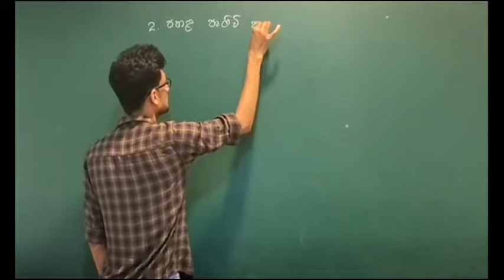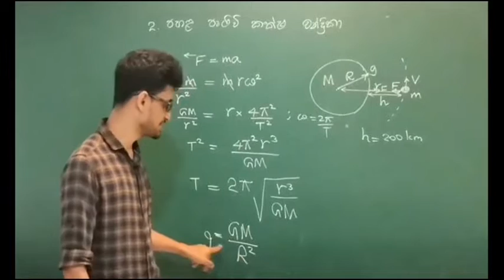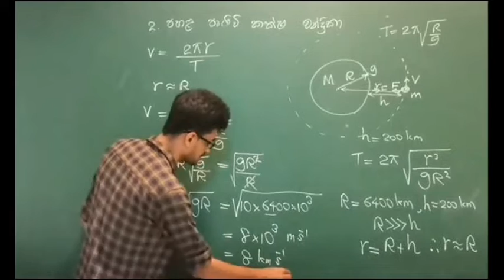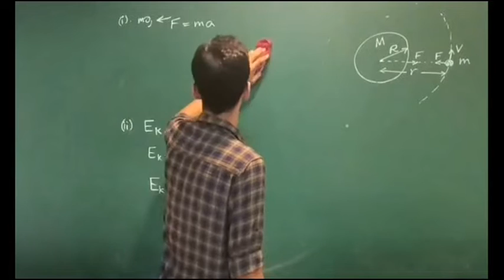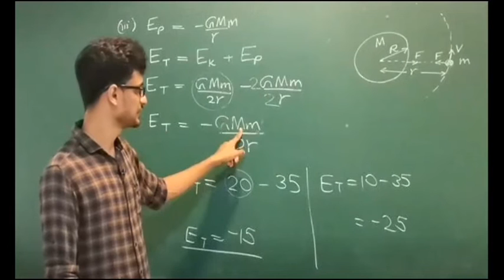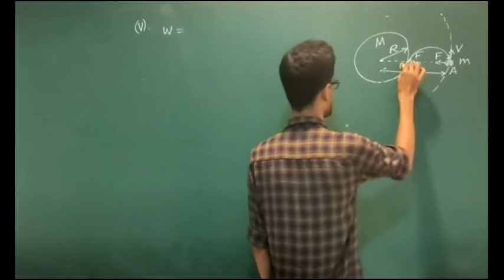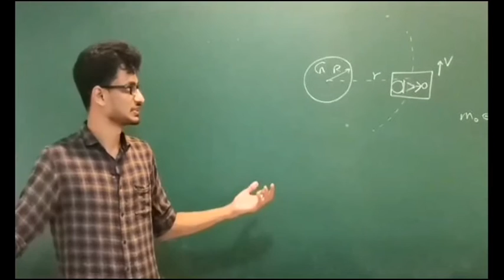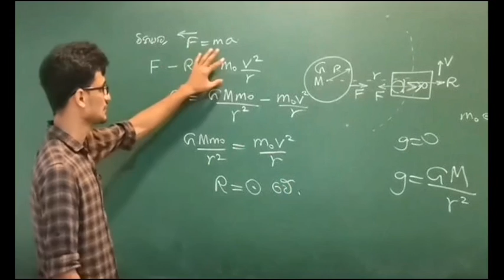petal 20221024 193211